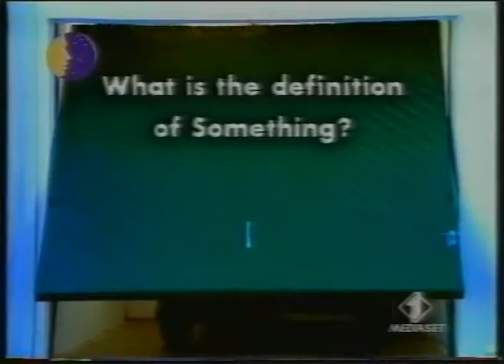Funny commercial from Volkswagen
This must be what the military call "supermanuvearability". ;-)